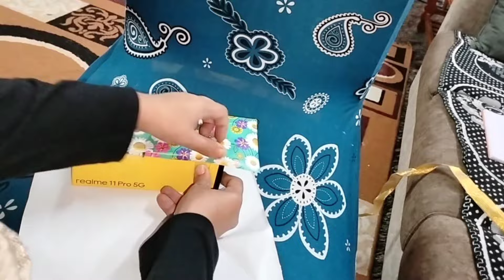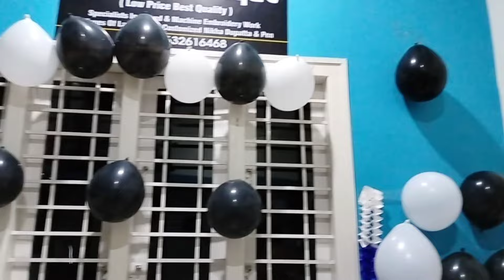anniversary pe Diya surprise gift 🎁😊 ithne saare surprises ek saath🥰😍youtube